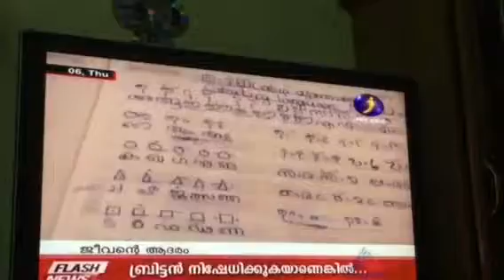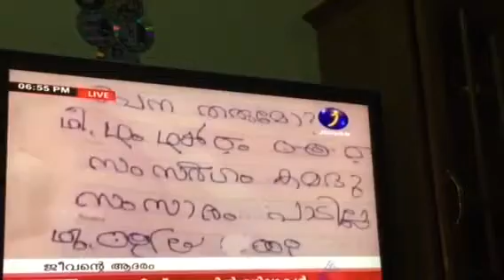MYLOOR SCHOOL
New Scrip by John Koloth & Rizwan Students of MUP MYLOOR - 2015